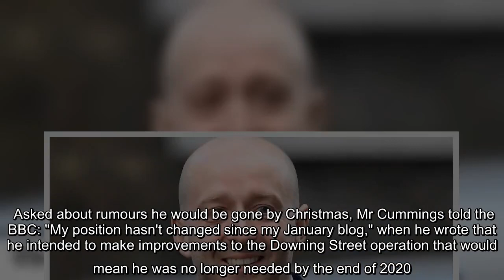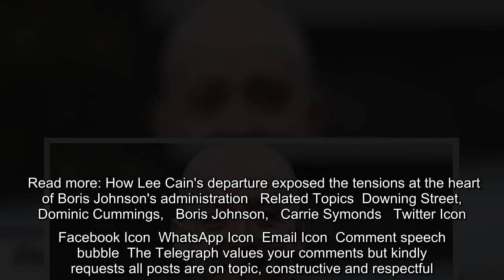✅ Who is Lee Cain, and what does his resignation mean for Dominic Cummings and Downing Street?